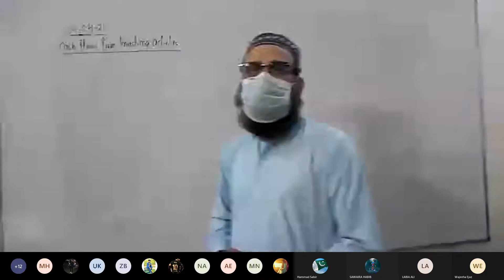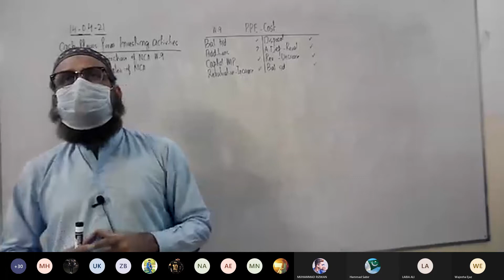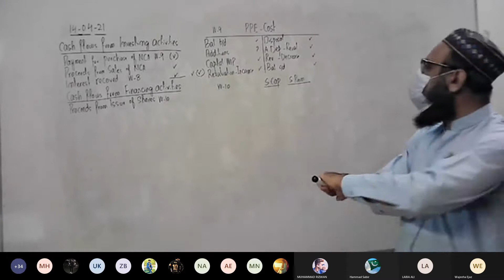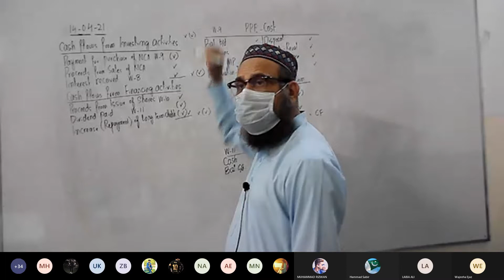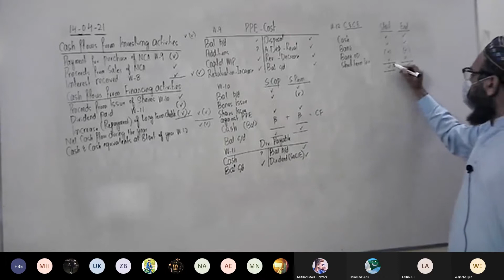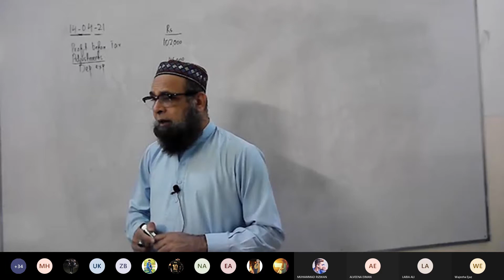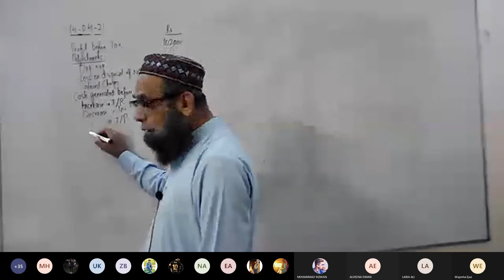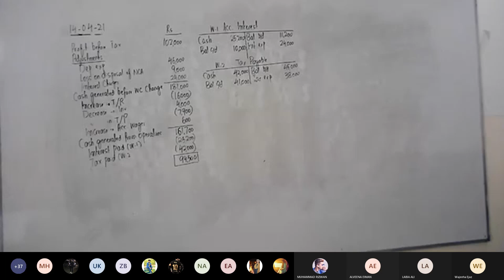FAR 1 14 04 21 IAS-7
IAS-7 STATEMENT OF CASH FLOWS